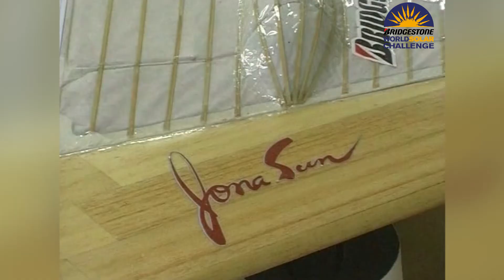World Solar Challenge - 1996